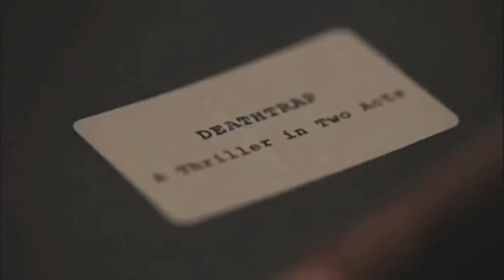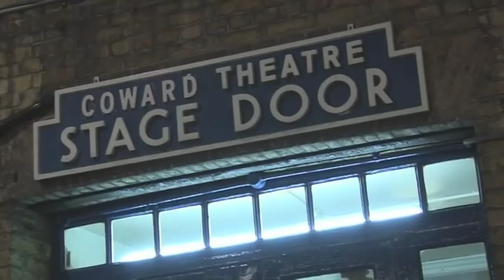Deathtrap Glee Music London - Interview with Jonathan Groff - The Loft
Deathrap, based on the Screenplay by Ira Levin, is back on the West End this fall, under the wings of director Matthew Warchus.

Until January 2011, Simon Russell Beale (Hamlet, Spooks) as Sidney Bruhl, Jonathan Groff (Glee, Spring Awakening) as Clifford, Claire Skinner (Outnumbered) as Myra, Estelle Parsons (Oscar Winner Bonnie and Clyde) as Helga will surprise the audience on a stage designed by Rob Howell (The Lord of The Rings).

Here is an exclusive interview with Jonathan Groff about Deathtrap, his co-stars and his new life in London

Producer: Aniello De Santi
Sound Supervisor: Caroline Singh
Graphics: Victor Tomi

The Loft - MA Producing and Directing TV Entertainment 2010 - National Film and TV School